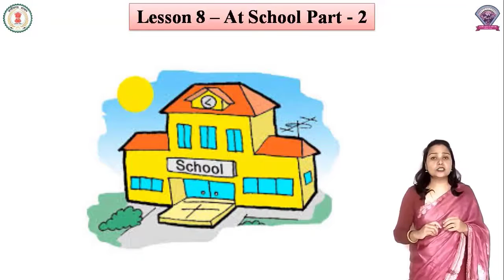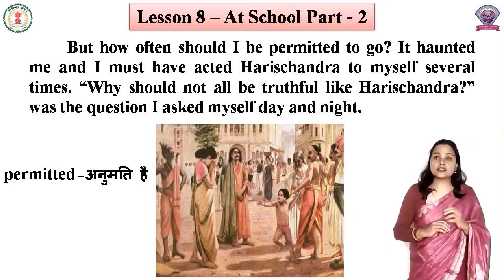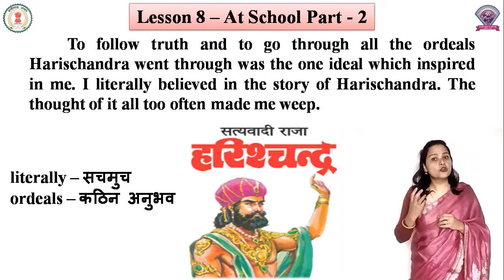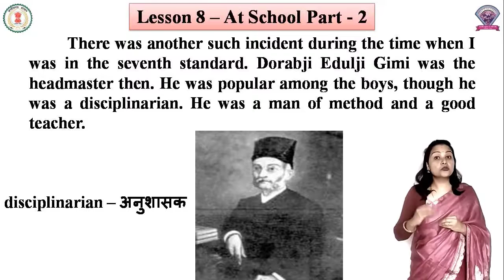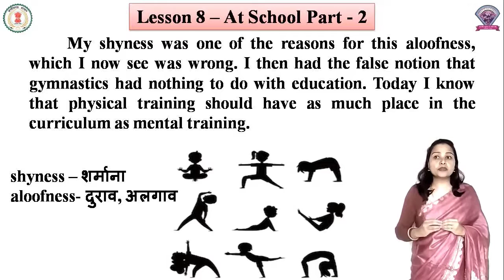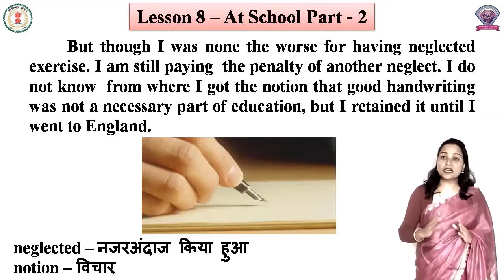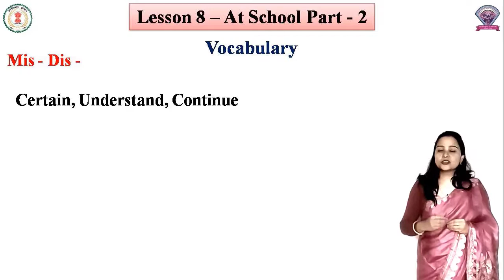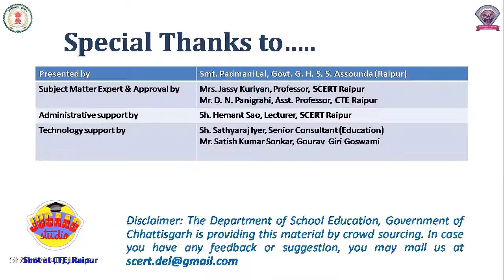Class - 8, Subject - English, Lesson 8 - At School Part - 2